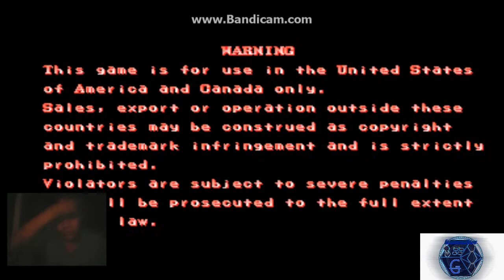Avengers Infinity war Review(!no spoilers!)+ Marvel super heroes arcade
I recently saw infinity war on the release day, so I wanted to display my love of marvel by playing this classic game and talking about the infinity war. Don't worry no Spoilers. The movie was just amazing, I had to do a review on my channel for the movie. I will do a spoiler video at the end of the week.